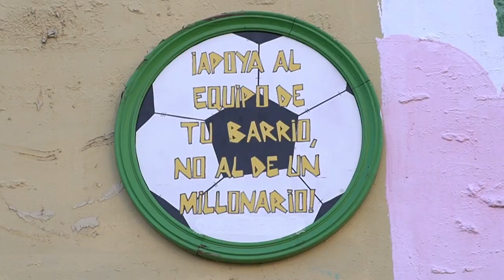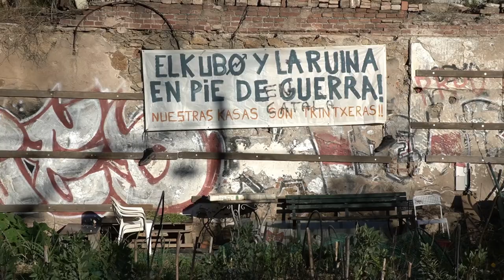Inauguració del mural en record de Salvador Puig Antich (Contrainfo)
El mural en memòria de Salvador Puig Antich, creat per l’artista Roc Blackblock al barri de Vallcarca, ha quedat inaugurat aquesta tarda en un acte organitzant per entitats llibertàries que ha comptat amb la participació de les germanes del jove assassinat ara fa cinquanta anys pel règim franquista. El mural es troba en un mur de 10 metres, a la plaça batejada popularment com la d’Uri Caballero, entre els carrers de Cambrils i la Farigola. Blackblock hi ha treballat els darrers dies sense haver rebut cap encàrrec, per decisió seva, i coincidint amb el 50 aniversari de l’execució de Puig Antich per “a reivindicar” la lluita revolucionària en què es va implicar a fons, fins a morir.